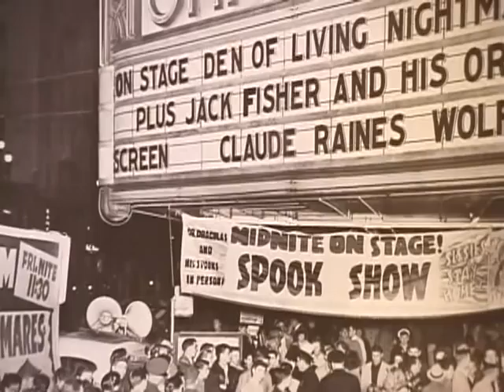Buster Dog's Spooky Halloween Hoot-e-Nanny Lurch Gina & Tosh too!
Buster Cornbread, the Briard Dog, has Spooky Halloween Fun with his Ghost Friends, Tosh Berman & Gina Schock & Lurch Addams to Seksu Roba Theremin Music.
Happy Halloween!! Merry Christmas! A Film by Kent & Relah too.
LIKE BUSTER CORNBREAD ON FACEBOOK !